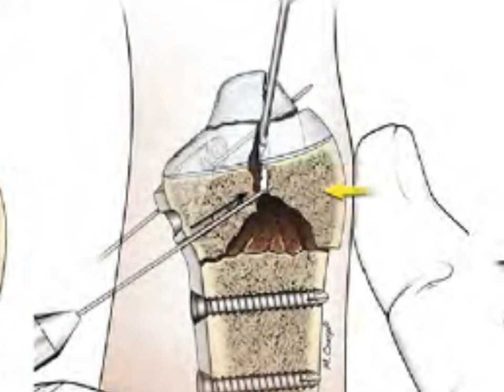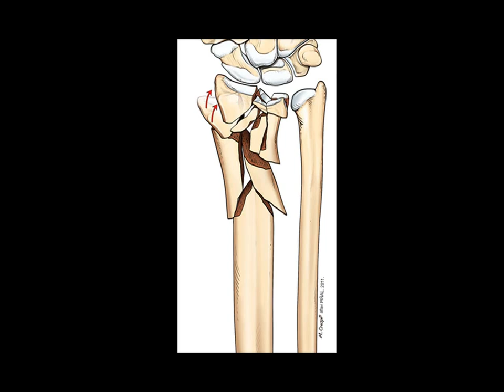Fracturas de radio o Colles. Características, secuelas, tratamiento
El Dr. Del Piñal aborda las características de las fracturas de radio o Colles, así como sus potenciales complicaciones, secuelas y soluciones quirúrgicas. Más info: "Complicaciones y secuelas de las fracturas de radio o Colles. Soluciones y ‘rebelión contra el dolor"